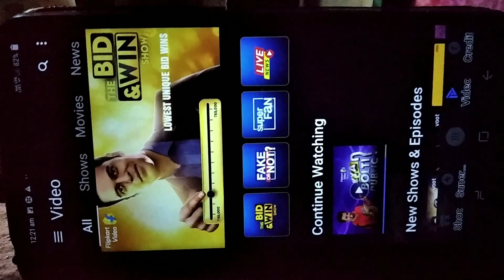Flipkart Bid and win today 16 August answer | win gift card in flipkart bid and win